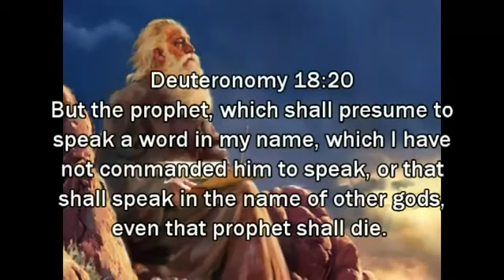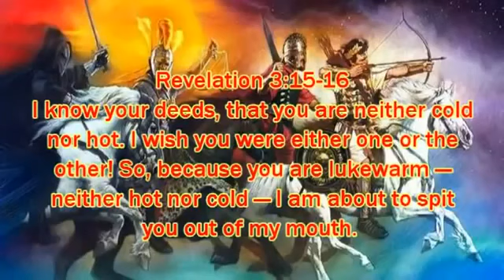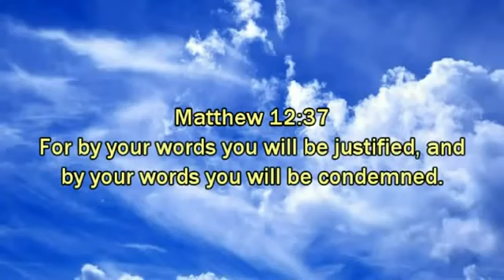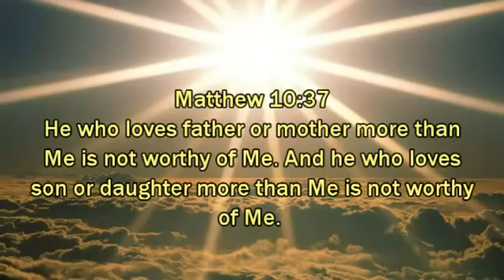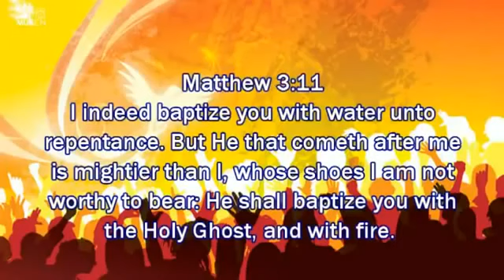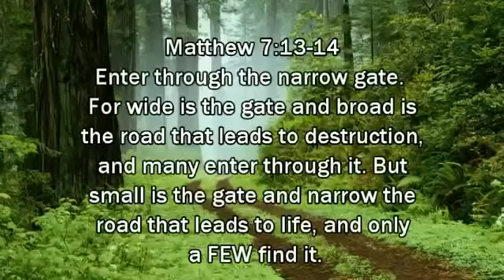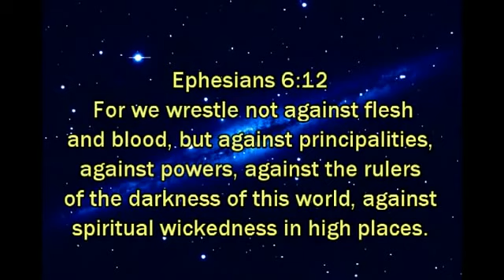AMAZING!! Pastor Rejected By God In Heaven NDE Howard Pittman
On August 3, 1979, Howard Pittman, a Baptist minister for 35 years, died while on the operating table during surgery and had a near-death experience. After angels showed him the second and.

AMAZING STORYHoward Pittman died in the hospital while he had a surgery for aortic rupture. He had an out of body experience. On the way to go to the Third Heaven, he could experience the second.

Howard Pittman had a internal hemorrhage and died in the Ambulance in 1979. He saw saints who were heading to heaven. Many others were going to hell. Even though he was a pastor, God was not.